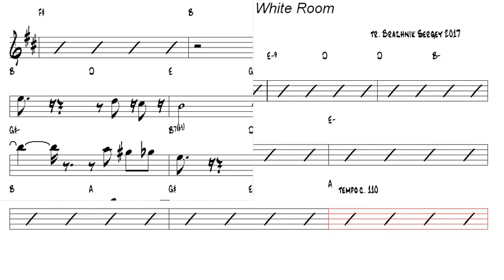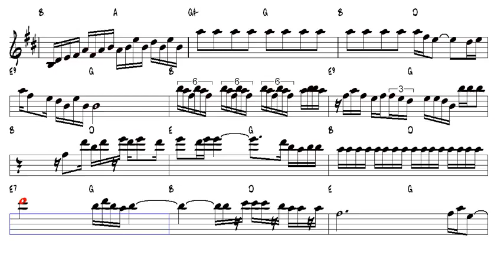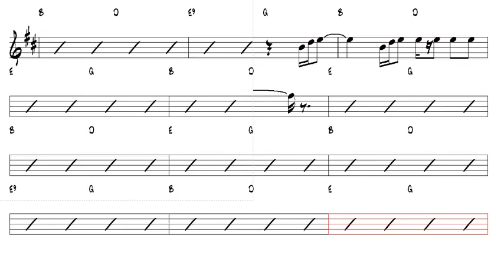Alto Sax : Eric Clapton White Room Sheet Music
Thomann Store - Best Match

Video created for the Saxofnes:
Soprano Saxophone
Alto Saxophone
Tenor Saxophone
Baritone Saxophone

Vídeo criado para os Saxofones:
Saxofone soprano
Saxofone Alto
Saxofone Tenor
Saxofone Barítono

Video created for Saxophones:
Soprano Saxophone
Alto Saxophone
Tenor Saxophone
Baritone Saxophone